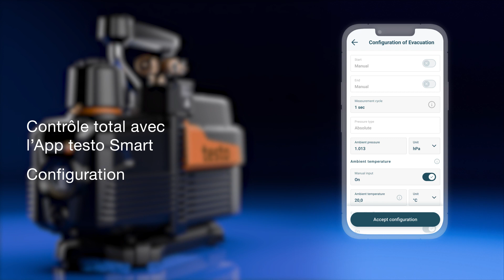Présentation de la pompe à vide connecté testo 565i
Découvrez en détail la pompe à vide connectée testo 565i, un outil essentiel pour les professionnels de la réfrigération et de la climatisation.

La testo 565i est bien plus qu'une simple pompe à vide. Grâce à sa connectivité Bluetooth, elle peut être contrôlée et surveillée depuis votre smartphone ou votre tablette via l'application Testo Smart. Cette fonctionnalité révolutionnaire offre une flexibilité et une facilité d'utilisation inégalées sur le marché.

Si vous êtes à la recherche d'une pompe à vide fiable, précise et innovante, ne manquez pas notre présentation détaillée de la testo 565i